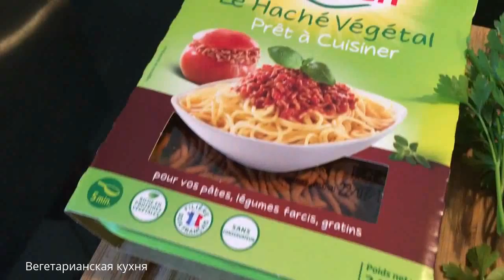БОРЩ c соевым мясом и фасолью ★ Постные рецепты ★ Вегетарианские рецепты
РЕЦЕПТ (на 6 порций)
Ингредиенты:
Картофель — 300 г
Соевое мясо (или фарш) - 150 г
Помидор — 300 г
Фасоль консервированная - 300 г
Свекла — 150 г
Семечки подсолнуха — 2 ст. л.
Топлёное масло гхи — 35 г
Тмин — 0,5 ч. л.
Приготовление:
В кастрюле с толстым дном пожарить до золотистого цвета семена подсолнечника, добавить масло гхи, паприку и молотый тмин. Затем добавить соевый фарш (или заранее отваренное соевое мясо). Натереть на терке свеклу и морковь, нарезать кубиками помидор и поместить всё в кастрюлю, добавить немного кипятка, потушить 5 минут. Варить 10 минут.Затем добавить нарезанный кубиками картофель и нашинкованную капусту, лавровый лист, залить кипятком. Варить 15 минут. Часть борща перелить в чашу для погружного блендера, взбить в пюре и отправить обратно в кастрюлю. Довести до кипения, выключить огонь и дать настояться .
Славной трапезы!